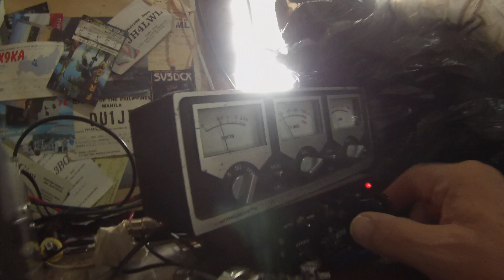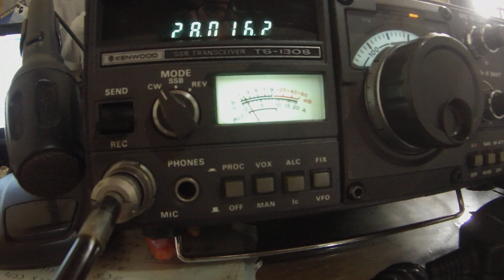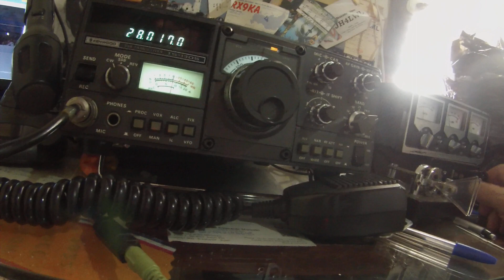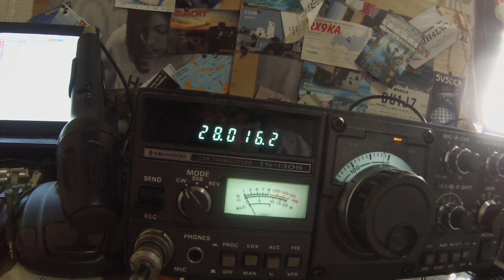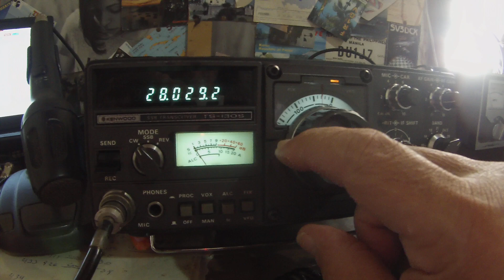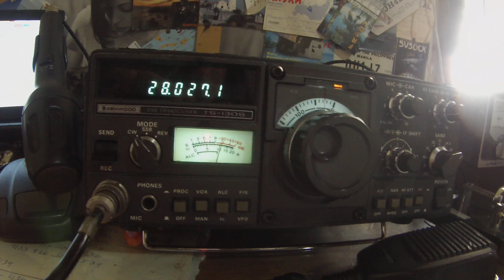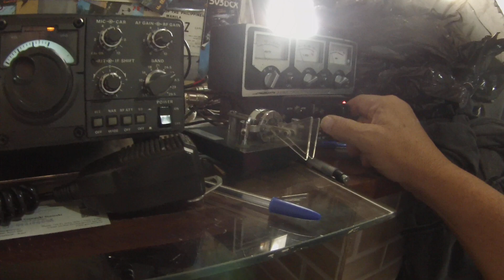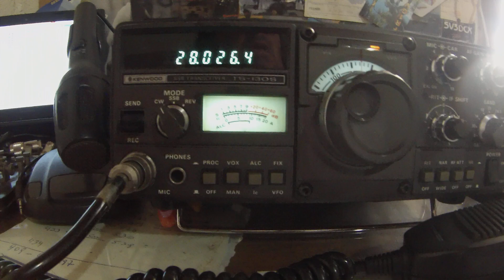TS130S PREGANDO FOGO RF NELES YU8DR LY2PX CW